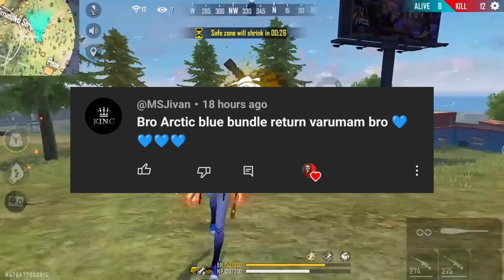NEXT EVO VAULT EVENT 100% CONFIRM 🔥 MP40 RETURN 🇮🇳 | NEW EVO VAULT EVENT FREE FIRE TAMIL |COBRA MP40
🔍SEARCH ITEAMS

1. free fire new event
2. free fire new event today
3. new event free fire
4. ff new event
5. ff new event today
6. free fire new update
7. today free fire new event
8. free fire new events
9. free fire today new event
10. new event ff
11. new event free fire today
12. new event in free fire
13.new Evo gun skin return
14.new Evo gun skin AN94

3) tonight update of free fire in india
4) Free Fire New Event Today Tamil
5) Free Fire 25 June New Event
6) Free Fire 25 June events
7) aaj ka new event free fire
8) Free Fire 25 June Tonight Update
10) 25 June New Event Freefire
11) Today Night Updates Freefire
12) Free Fire updates 25 Juneupdates

1) free fire new event
2) free fire new event today
3) free fire new event tamil
4) free fire new event elite pass
5) free fire new event telugu
6) free fire new event malayalam
7) free fire new event india server
8) free fire upcoming new events
9) free fire upcoming new event
10) free fire upcoming events
11) free fire upcoming event
12) today event in free fire
13) today event in free fire tamil
14) today event in free fire in telugu
15) today event in ff
16) today event in free fire malayalam
17) today event in free fire top up
18) today event in ff tamil
19) today event in free fire emote
20) today event in free fire problem
21) today event in free fire gun skin
22) free fire new event 25 June
23) free fire new event 25 June 2022
24) free fire new event 25 June a fire new event 25June month
26) free fire new event today 25 June month event Tamil
27) free fire new event today
28) Free fire new event Indian server
29) free fire new event today booyah app
30) free fire new event today helping gamer
31) free fire new event today lokesh gamer
32) free fire event 2023
33) new event
34) new event free fire
35) new event free fire today
36) new event today ff
37) new event free fire tamil
38) new event free fire mystery shop
39) new event ff
🔴SOME TAGS